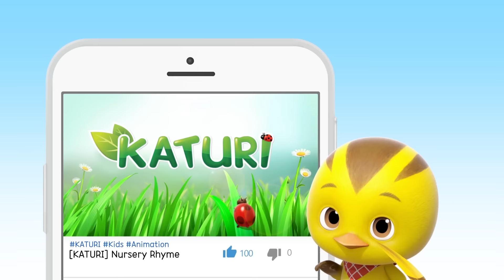[KATURI Best] When I Woke up… | Best Compilation EP95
▼ Toy